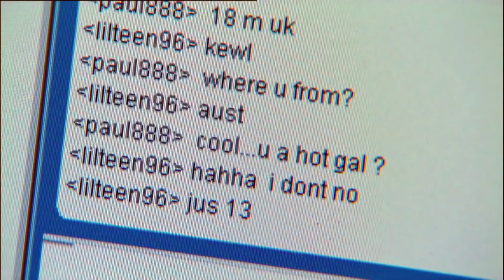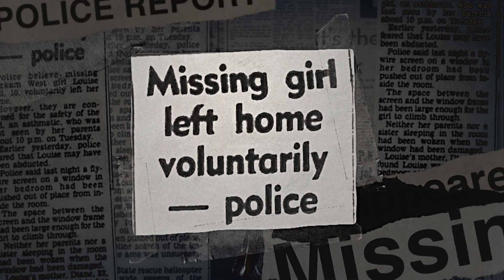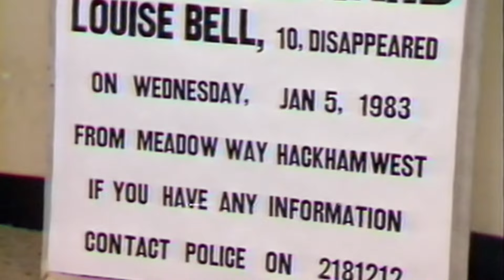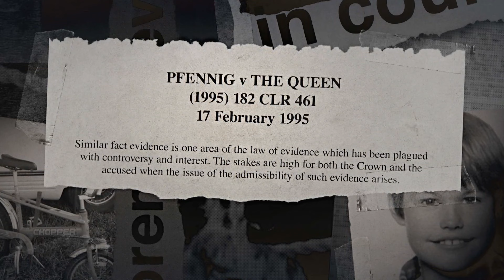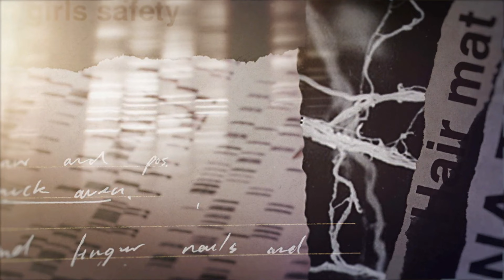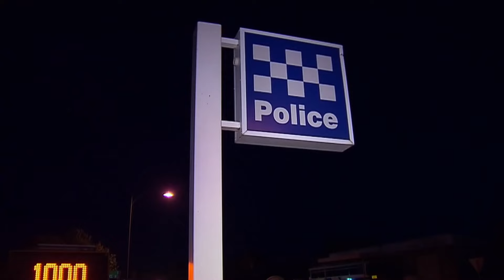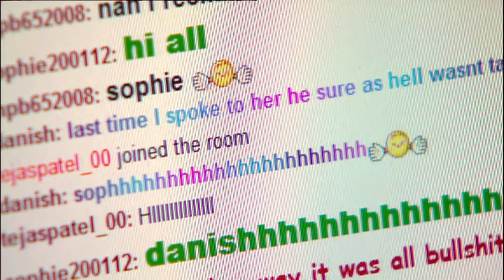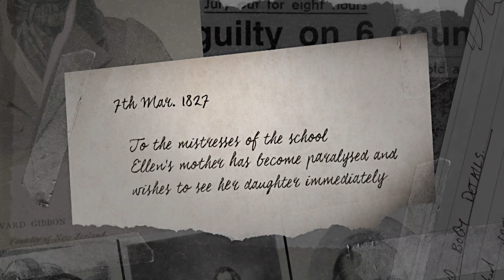10 Years Old Girl Dissapears for 3 YEARS I City Of Evil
In 1983, a young girl was snatched in the middle of the night from her own bed. The investigation into her disappearance would last over three decades, and tie the murderer to three cases that had shocked the city to its very core.

From "City Of Evil"

Content licensed from Fred Media to Little Dot Studios.